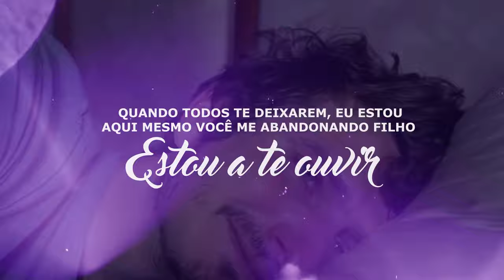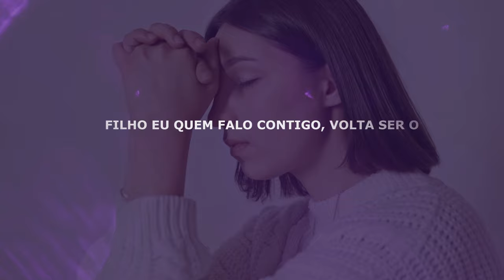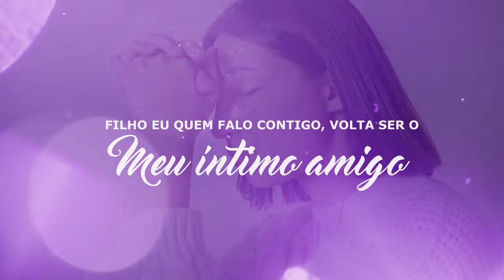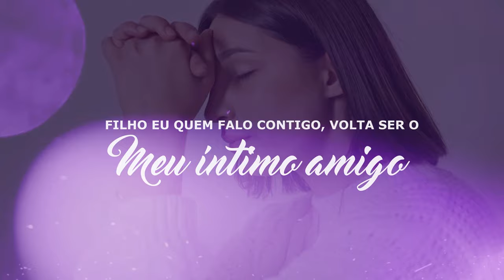Silvan Oliveira | Íntimo Amigo [Playback com Letra]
Playback com Letra da música "Íntimo Amigo" de Silvan Oliveira lançado pela raíSys Music em agosto/2023.
🎧  ESCUTE SILVAN OLIVEIRA NAS PLATAFORMAS DIGITAIS
🔎 FICHA TÉCNICA
► Cantor: Silvan Oliveira
► Canção: Íntimo Amigo
► Composição: Silvan Oliveira
► Produção Musical: Tiago Oliveira
► Direção de Vídeo: Caio Fernandes
► Fotos: Fabio Rickman
► MakeUp: Adria Dasi
► Produção Geral: Todah Prod
► Produtor Artístico : Beto Rocha
► Supervisora de Produção: Bia Caprini
► Direção Geral: Alessandro Porfírio e Giovani Mandelli
► Direção Executiva: raíSys Music
✏️ LETRA
► Íntimo Amigo

Quando todos te deixarem, Eu estou aqui
Mesmo você me abandonando filho, Estou a te ouvir
Suas amizades te afastou tanto de mim
Eu lembro que nas madrugadas você orava dizendo Pai estou aqui
Lembro de quantas vezes a lágrima rolou
Filho por favor, volte ao primeiro amor

Então volta a buscar como buscava, volta a orar como orava
Volta a sorrir como sorria, quando sentia minha presença todo dia
Volta meditar em minha palavra, deixa Eu te usar como Eu usava
Filho Eu quem falo contigo, volta ser o meu íntimo amigo

Eu lembro de quantas vezes a lágrima rolou

Meu íntimo amigo, meu íntimo amigo